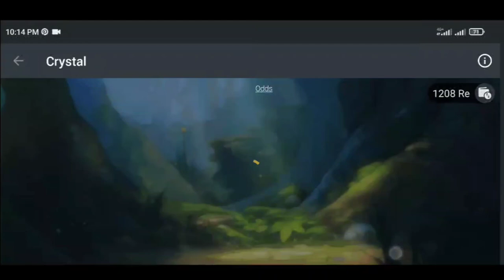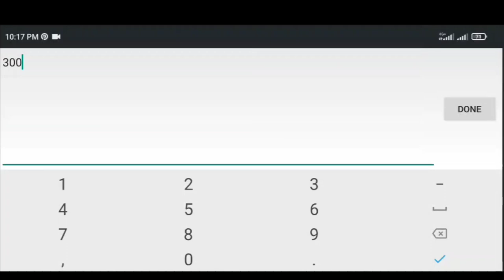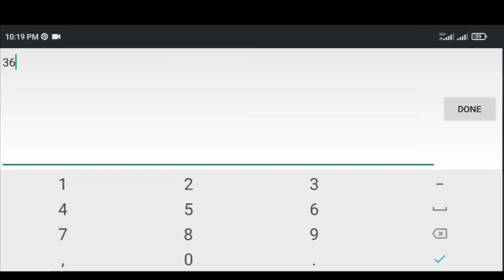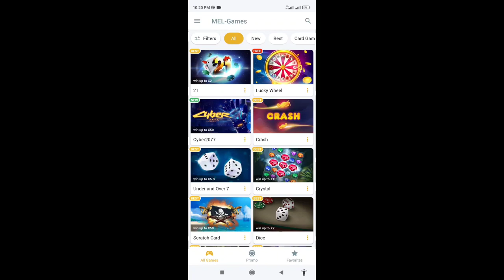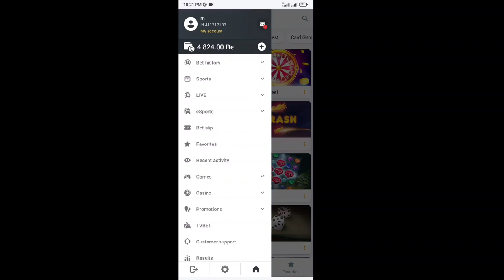Crystal game winning feeling heppy